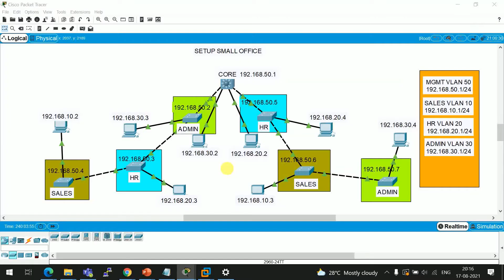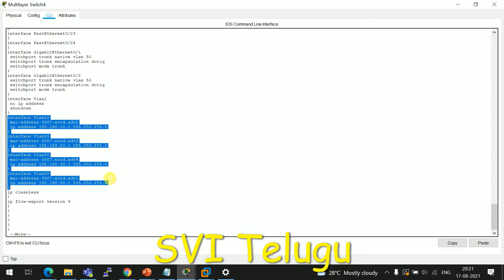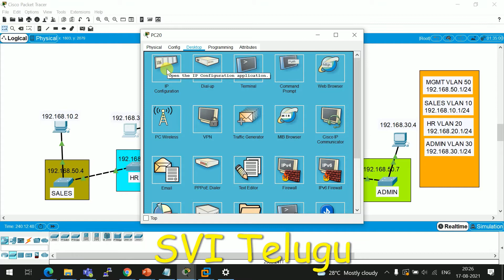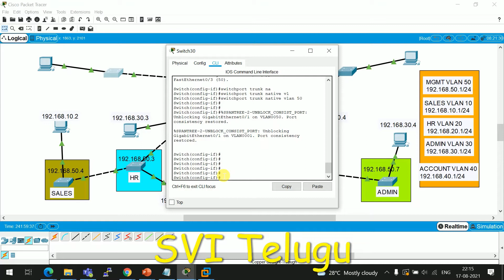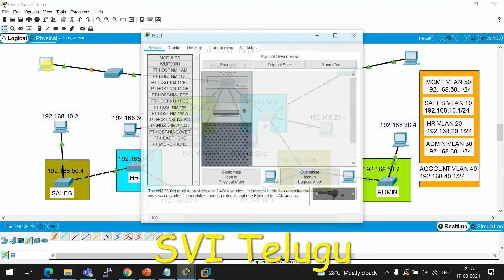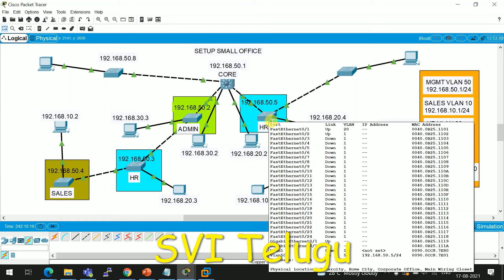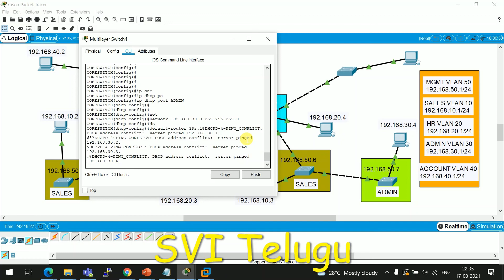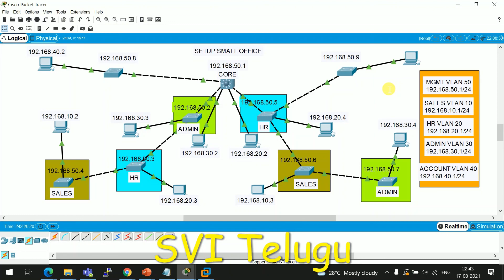CCNA Basic Networking in Telugu| Day 20| SETUP SMALL OFFICE IN PACKET TRACER |Telugu Tutorials 2021